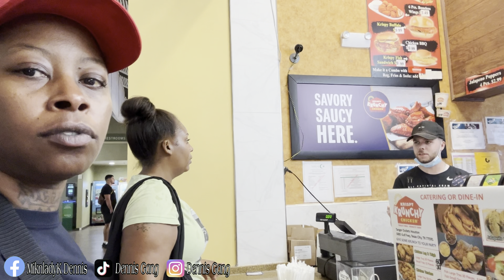Someone STOLE The CAR While SHOPPING!! *EMBARRASSING*